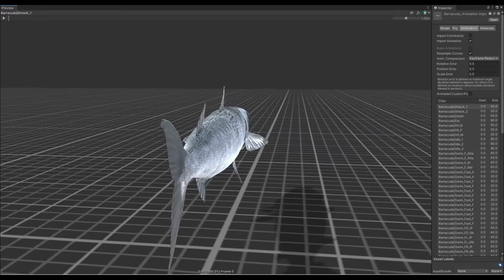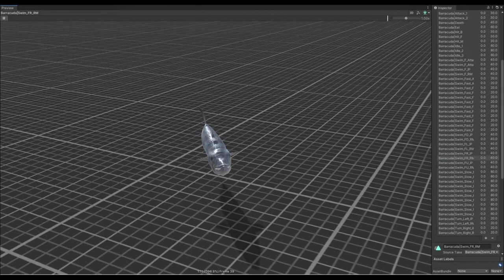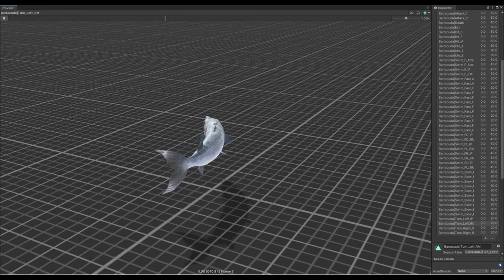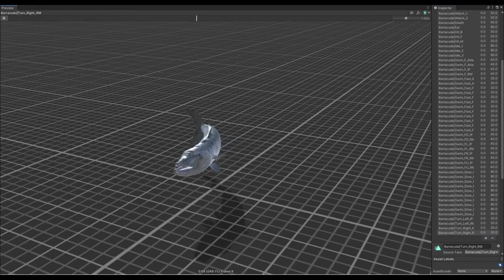Barracuda Animation Demo